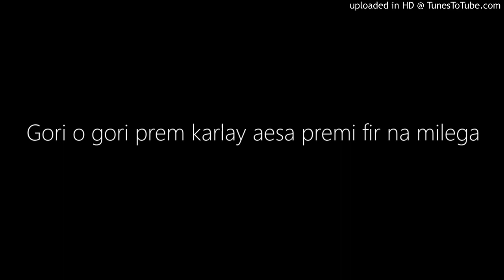Gori o gori prem karlay aesa premi fir na milega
Singer: Kishore Kumar
Music Director: Laxmikant - Pyarelal
Lyricist: Anand Bakshi